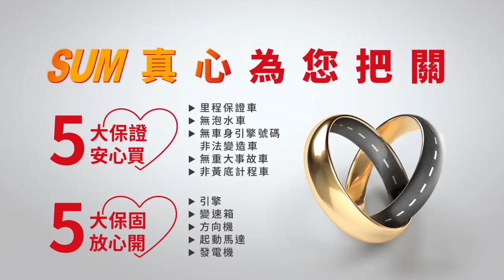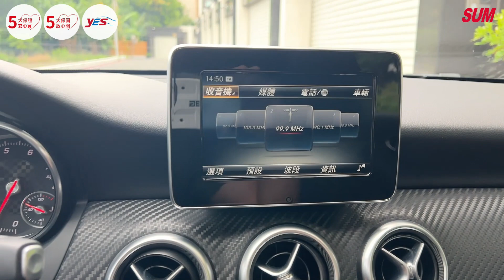【SUM中古車】BENZ A-CLASS W176 【A180】 2016年|AMG 總代理 一手車 跑七萬八 里程保證|台南市 台新汽車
車輛資訊：BENZ A-CLASS W176 【A180】 2016年
車輛售價：85.8萬
車商地址：臺南市新營區復興路507號